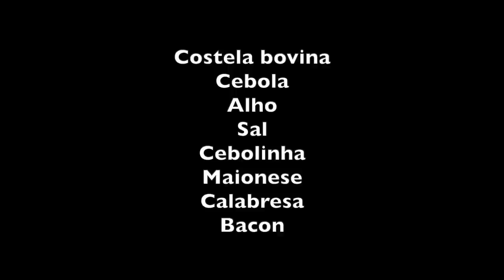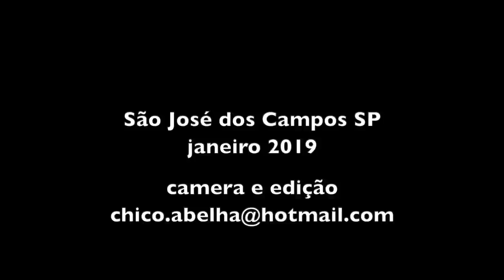CHURRASCO DE COSTELA NA CASA DA ALEXANDRINA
INGREDIENTES

Costela bovina
Cebola
Alho
Óleo
Sal
Cebolinha
Maionese
Calabresa
Bacon

Fritar um pouco de cebola e alho em óleo e colocar a costela para cozinhar com água por 45 minutos na pressão. Se quiser coloque um pouco de cebolinha para cozinhar a costela.
Retirar a costela da panela e abrir com uma faca para rechear com bacon, cebola, calabresa, maionese e cebolinha. Essa operação é mostrada no vídeo.
Passar um espeto para segurar a costela e embrulhar em papel alumínio, deixando um pouco de bacon, calabresa e cebola do lado de fora da carne. Levar para a churrasqueira por uma hora, tendo o cuidado de virar a cada 15 minutos. Pode ter fogo, não precisa ser só na brasa.
Abrir, retirar os "enfeites" e voltar a costela à churrasqueira, agora só com brasa e ir cortando aos poucos.

Bom Apetite!